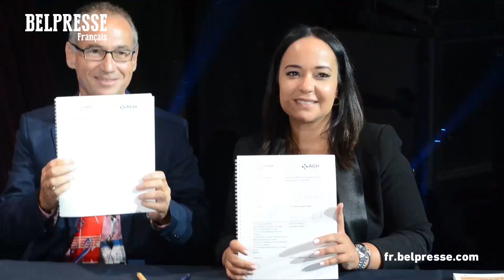Marrakesh: Des experts démêlent les liens entre la santé et l'environnement